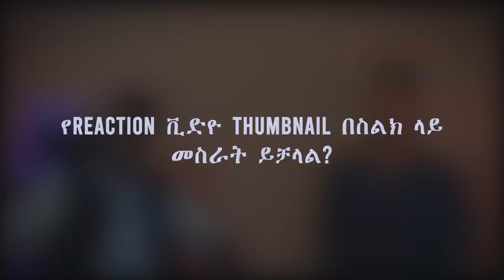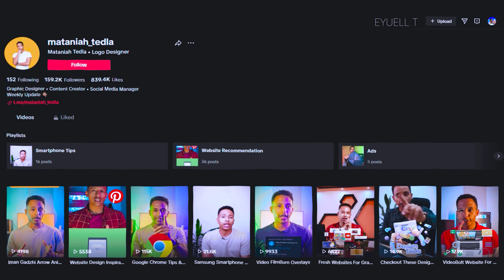The Potential Income of Graphic Designers and Video Editors Revealed!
Ready to dive into the world of graphic design and video editing? Join us as we unravel the secrets behind the potential income of these creative professionals! 💻✨

In this eye-opening video, we break down the various income streams available to graphic designers and video editors, giving you a comprehensive look at the earning potential within these dynamic fields. From freelancing and client projects to full-time positions and passive income opportunities, we explore it all.

🖌️ Graphic Designers: Discover how your creative skills can translate into a lucrative career. Learn about the different niches within graphic design, such as branding, web design, and illustration, and find out which avenues can lead to the highest income. We'll also share insider tips on building a strong portfolio and establishing a successful freelance business.

🎬 Video Editors: Dive into the world of video editing and uncover the numerous opportunities available in this ever-evolving industry. Whether you're editing for YouTube, corporate clients, or film projects, we unveil the potential income sources and discuss the skills that set top video editors apart. Plus, we'll explore the rise of remote work and how it has opened new doors for video editing professionals.

📈 Income Strategies: Gain insights into the strategies employed by successful graphic designers and video editors to maximize their earnings. From pricing your services competitively to leveraging online platforms and marketing yourself effectively, we'll share practical tips that can elevate your earning potential in the digital landscape.